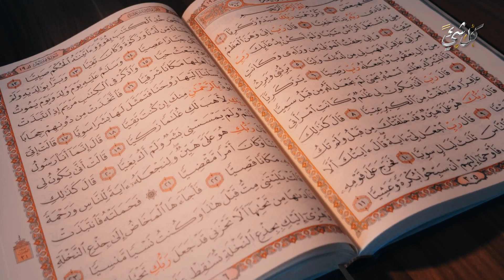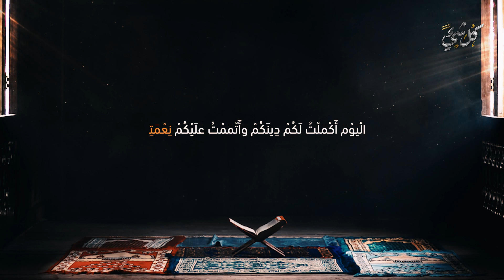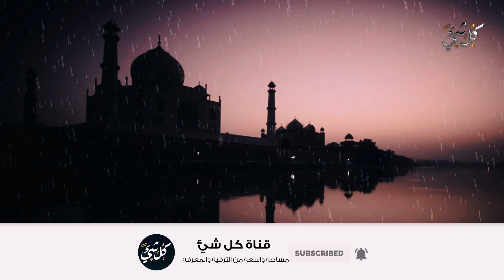أفضل خمسة أعمال في أفضل أيام الدنيا "يوم عرفة" | قناة كل شيء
إذا كانت ليلة القدر هي افضل الليالي فيوم عرفة هوافضل أيام الدنيا ، هو افضل يوم طلعت عليه الشمس. وإليك أفضل خمسة أعمال في أفضل أيام الدنيا "يوم عرفة".

◄ ما الذي فعله الله لآدم ع على جبل عرفات؟ ولماذا خص الله يوم عرفة عن باقي الأيام؟

◄ خطة لتفوز بيوم عرفة..إذا فعلتها ستتواتر عليك آلاف الرحمات في كل لحظة حتى وأنت نائم..ستندم إذا أضعتها

◄ اجتماع يومي عرفة والجمعة| استشعر المنحة الربانية العظيمة.. وما حكم صيام الجمعة منفردًا لو صادف عرفة؟

◄ من هم الذين يمشون على وجوههم يوم القيامة؟ وكيف سيمشون بهذه الطريقة؟ ستبكي من هول الوصف عافاك الله

◄ هؤلاء الأشخاص لا تقبل صلاتهم أربعون يومًا.. وأشخاص لا تقبل صلاتهم نهائيًا|  احذر أن تكون منهم

◄ القصة الكاملة لأصحاب السبت وسر تحولهم الى قرود وهل يوجد من نسلهم أحد في يومنا هذا؟
الشيخ سعد العتيق أفضل أيام الدنيا| العشر ذي الحجة 1
هل تعلم أعظم أيام الدنيا 🌹 ما هي أفضل الأعمال الصالحة التي نفعلها في العشر الأوائل من ذي الحجة 👍☝
مهما كان دعائك مستحيل, ثق في استجابته بيوم عرفه
9 عبادات لا تتركيها ابدا في عشر ذي الحجة.. لتفوزي بفضل هذه الأيام
يوم عرفة وليلة عرفة يتنزل الله لسماء الدنيا... ماذا نفعل وما هي أفضل العبادات في هذا اليوم والليلة؟
أهم 6 أعمال في يوم عرفة - مصطفى حسني
فضل عشر ذي الحجة | خطبة الجمعة د.محمد العريفي
خير أيام الدُّنيا 🕋| د.ريم الباني
وعي ١٥ | أوائل ذي الحجة | أفضل أيام الدهروعظمة يوم عرفة وأفضل الأعمال فيها
هل تعلم ما هو فضل صيام يوم عرفة؟ وماذا يحدث لمن يصوم هذا اليوم؟ ستتغير حياتك بعد هذا الفيديو...!